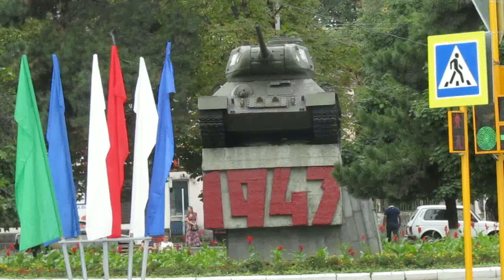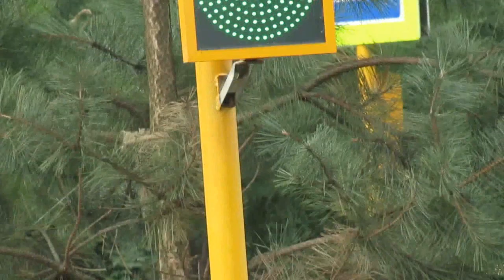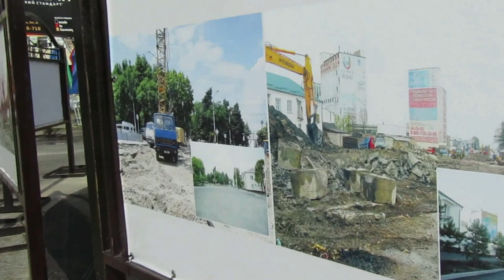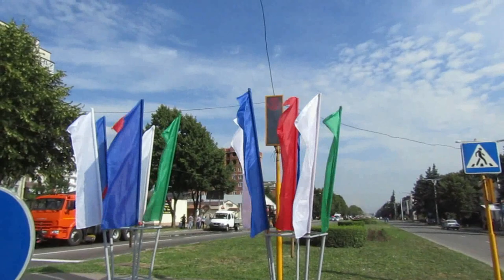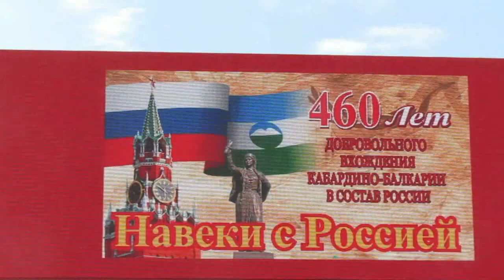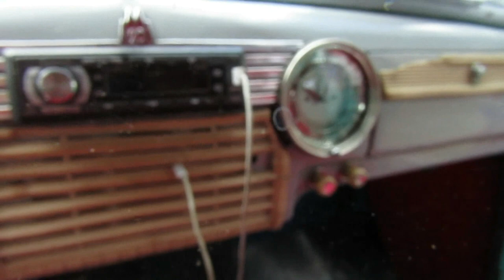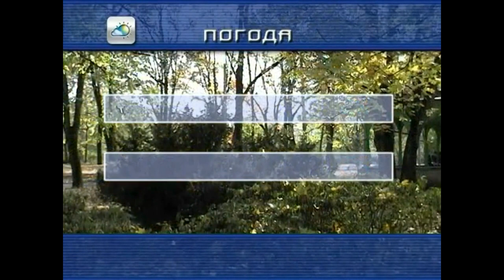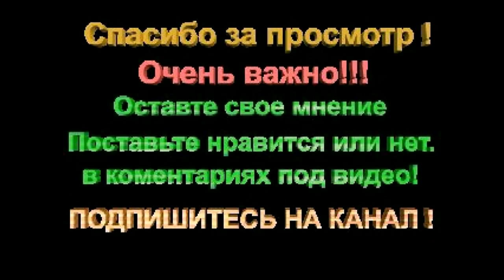( Открытие новой дороги на Мальбахова Нальчик 17 .08 .2017 год )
Церемония будет пышной, ее украсит масштабный автопробег.

Долгожданное событие в столице КБР запланировано на 17 августа. Учитывая, что автопробег потребует определенных условий, неудобства придется испытать в этот день автомобилистам.

В мэрии Нальчика предупредили, что в день открытия улицы движение по ряду магистралей будет перекрыто. Это касается участка от улицы Кирова до улицы Осетинской.

В сообщении говорится: «Будет приостановлено движение всех видов транспортных средств с 8:00 до окончания мероприятий по ул. Мальбахова от ул. Осетинской до ул. Тырныаузской – ул. Калюжного; по ул. Осетинской от пр. Ленина до ул. Ахохова; по ул. Пачева от ул. Ахохова до ул. Осетинской; по ул. Кирова от ул. Щорса до ул. Эльбрусской; по ул. Хмельницкого  от ул. Фучика до ул. Пионерской; по ул. Пионерской от ул. Хмельницкого до ул. Степанищева»

ТРАНСПОРТ
Новую дорогу на месте аварийного путепровода проложили в Нальчике‍￼￼
Дорожники в Кабардино-Балкарии в четверг сдали в эксплуатацию новый участок автомобильной дороги, построенный в центре столицы республики Нальчике вместо аварийного путепровода.